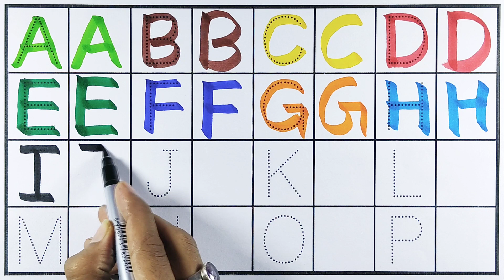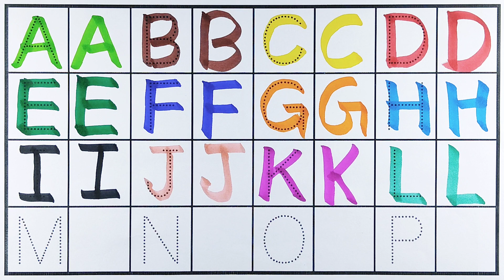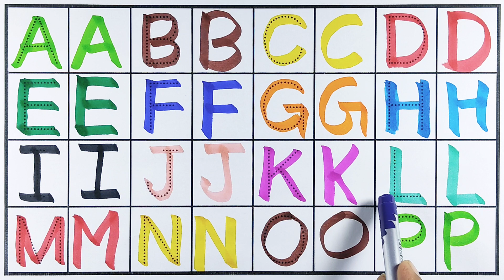Shapes drawing for kids, Learn 2d shapes, colors for toddlers | Preschool Learning